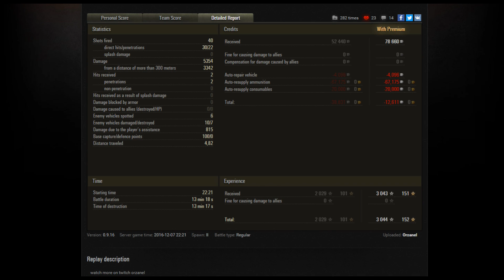World of Tanks - Celebrity Spotlight - Orzanel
"Jingles!" they said.  "Orzanel just played a match on Arctic that you MUST see!"  So I did.  And they were right.  And now you get to see it too.

Who is this Orzanel dude anyway?